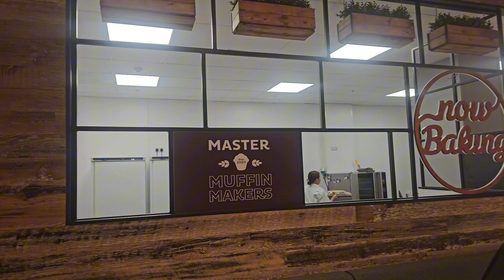MUFFIN BREAK/ilford exchange